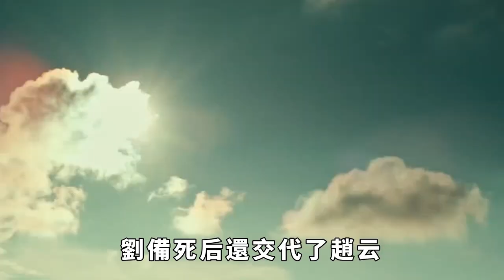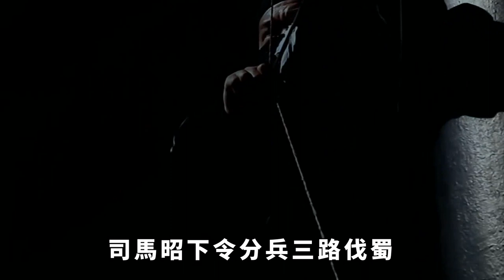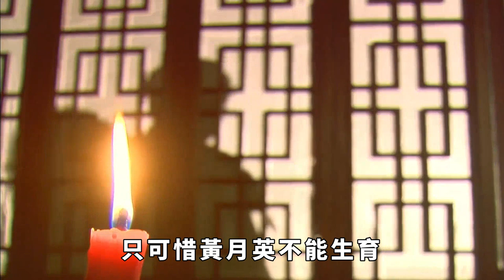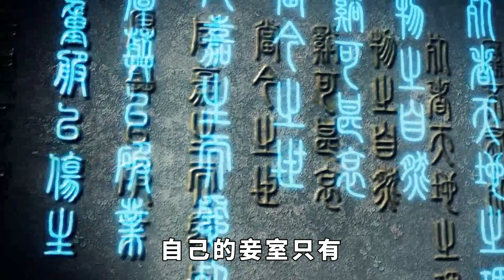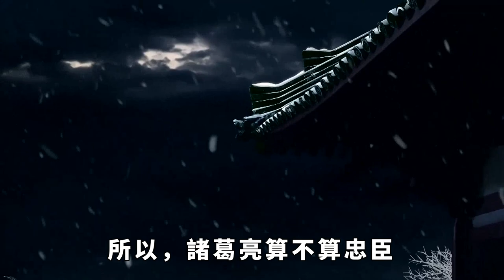劉備死後，諸葛亮手握大權，他為何不篡位稱帝？只因這三人！ 【史曰館】古代歷史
提到三國，就不得不說諸葛亮這個非常厲害的人物，當年劉備為了請他出山，不惜三顧茅廬，諸葛亮也是不負所托，在隆中就提出了三分天下的決策，隨著劉備一起討伐天下，開始共創大業。諸葛亮一生鞠躬盡瘁，為蜀漢奉獻了畢生的心血，劉備死後自己更是獨攬朝中大權，後主劉禪天生智力缺陷，那麼諸葛亮為什麼不選擇自己稱帝呢？